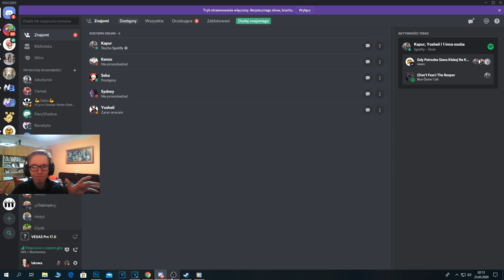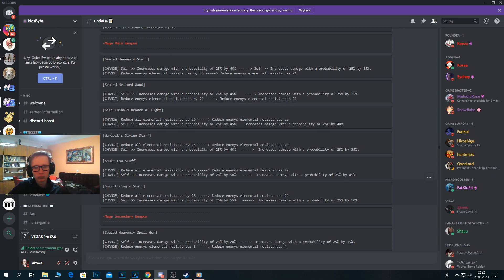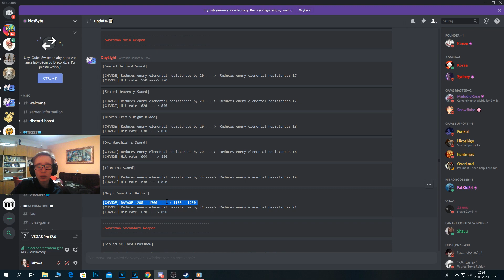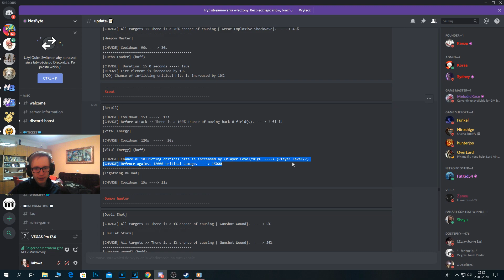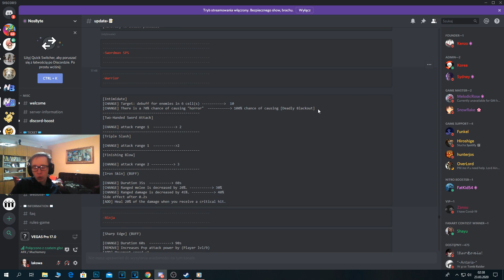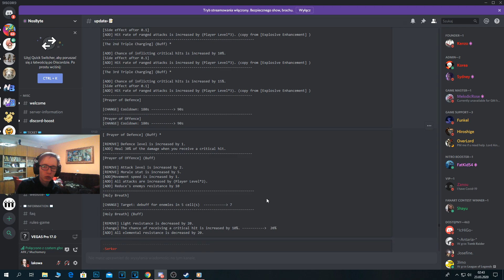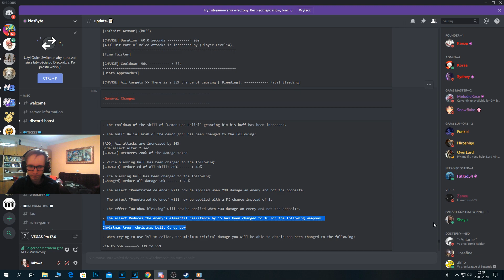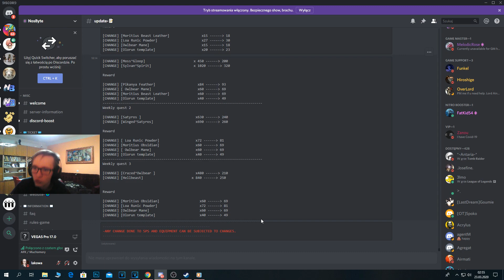Nosbyte mega długie patch notes !!! * Nostale *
Zgubiłeś się ?

► Jeżeli chcesz zobaczyć Laczka w innej wersji niż komputerowy świr to wbijaj tutaj !